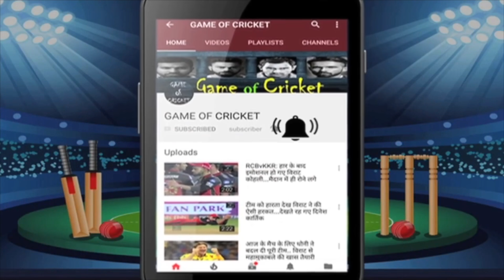हार्दिक, क्रुणाल के पिता अचानक चल बसे.. बेहोश हो गए हार्दिक.. मां का भी बुरा हाल